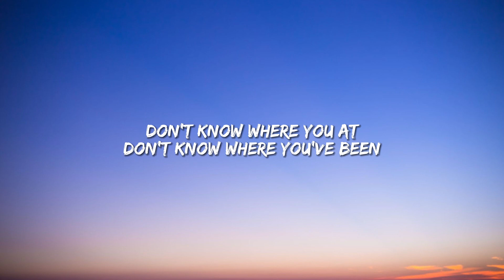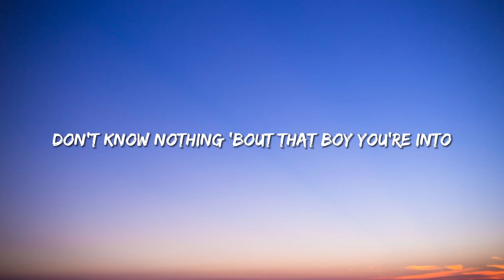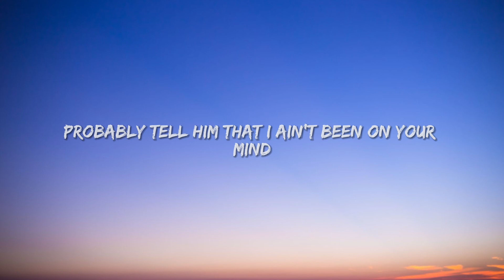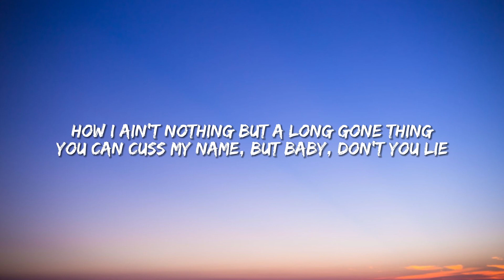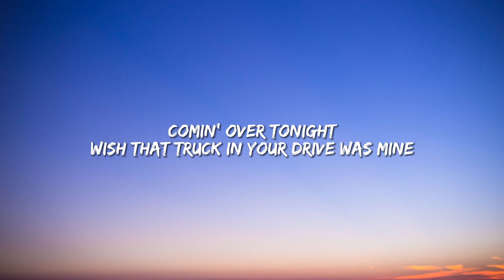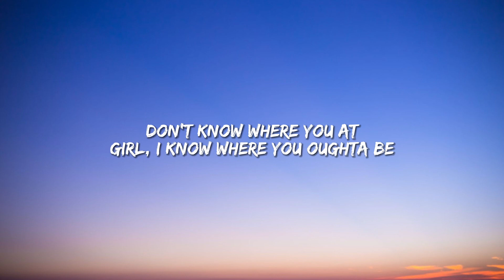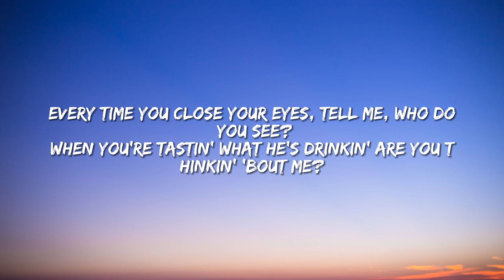Morgan Wallen - Thinkin’ Bout Me (Lyrics)